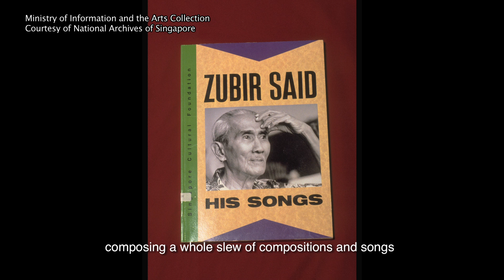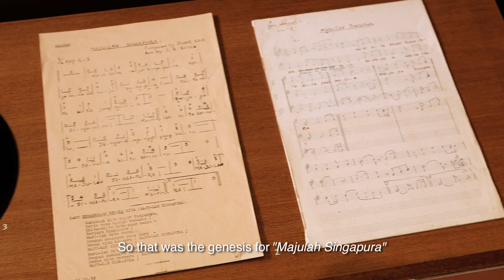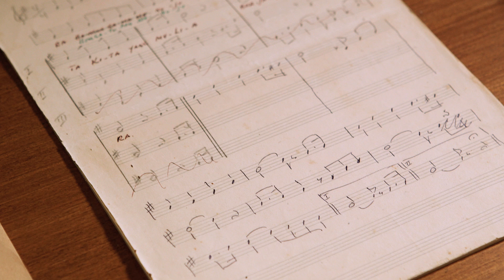Roots.sg Presents: The Golden Era - Zubir Said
“He saw music as a way that could connect the hearts of people and to rouse patriotic feelings”.

As a composer who worked in the golden age of Singapore’s film industry, Zubir Said produced various songs for popular films.

In 1957, Zubir Said was asked to craft a song. A song that could reflect the city of Singapore, the people’s aspirations and hopes for the new city. That was how Majulah Singapura was born. But it was only in 1965 when Singapore gained full independence, that Majulah Singapura was adopted as the National Anthem.